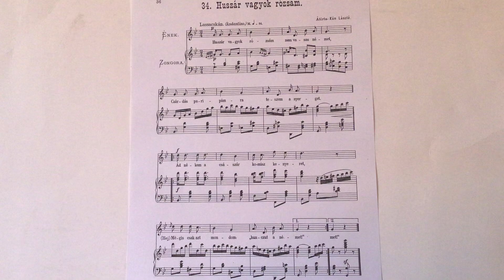2024. július 15. Dr. jur. Bene Ferenc Epf.: II/34. Átírta Kún László: Huszár vagyok rózsám.